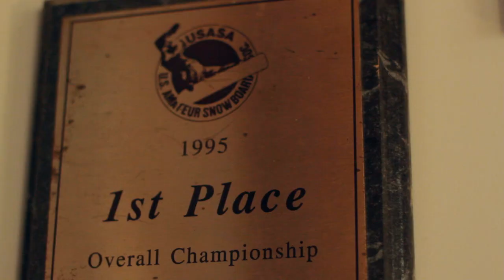True Blue - Seth Wescott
This year, while we wait for opening day to arrive, we focused our "True Blue" series on a core group of locals to find out what makes them tick, and what they think about during this time of year.

The fourth and final episode of our "Waiting for Winter" series features Seth Wescot two-time Olympic gold medalis, and Sugarloafer since 1987.